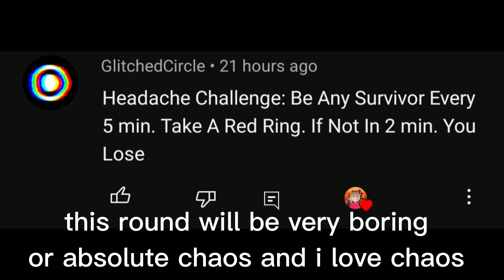Headache Challenge || Sonic.exe:TDE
so fun 2 seconds of danger time